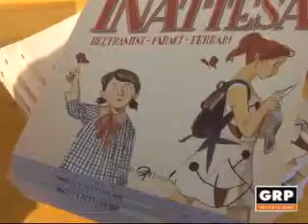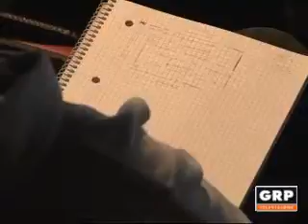Raccontare la malattia - GRP Televisione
Affidare la propria malattia o quella di un caro alla narrazione. E' l'obiettivo di 'Viverla Tutta', campagna di comunicazione e impegno sociale promossa da Pfizer e patrocinata da Ministero della Salute e Iss. Sul sito verranno raccolti, fino al 5 giugno, racconti che saranno poi letti da una redazione di esperti. I 20 migliori saranno raccolti in un volume. I partecipanti potranno usare un kit narrativo curato dal nuovo partner, la Scuola Holden di Torino: 5 video tutorial e un manuale digitale con consigli di scrittura. "La nostra ambizione - dice il direttore didattico, Martino Gozzi - è creare scrittori consapevoli per fa sì che le storie possano essere un dono per gli altri". Obiettivo - spiega Fanny La Monica, responsabile comunicazione Pfizer, "è sottolineare il valore della medicina narrativa e dare voce ai malati e a chi li assiste. Negli anni abbiamo raccolto 4mila racconti e testimonianze e con la Holden daremo l'aiuto concreto di professionisti a chi vuole raccontarsi"